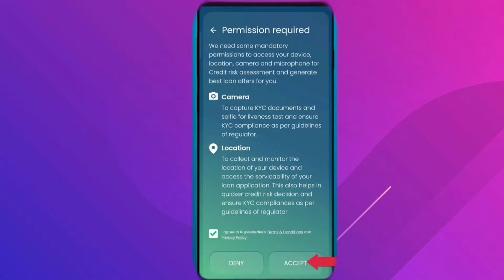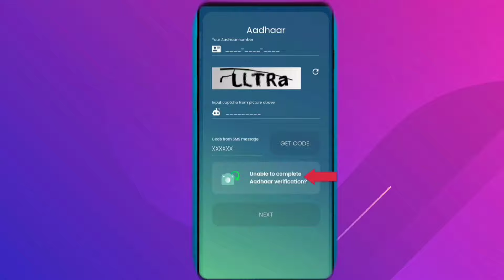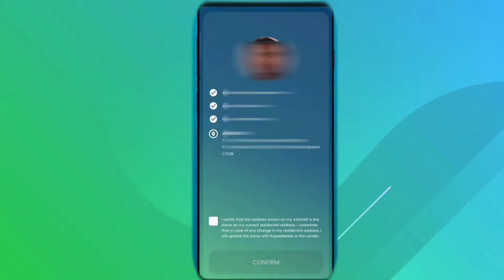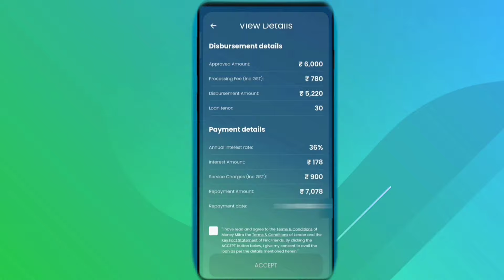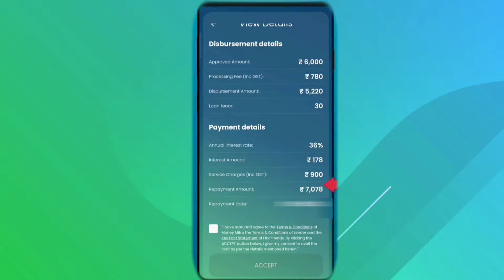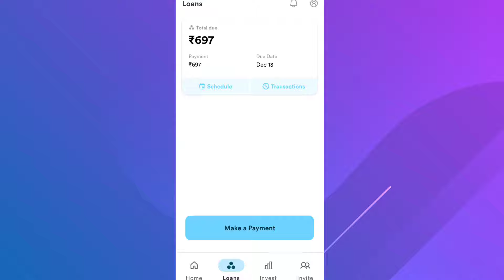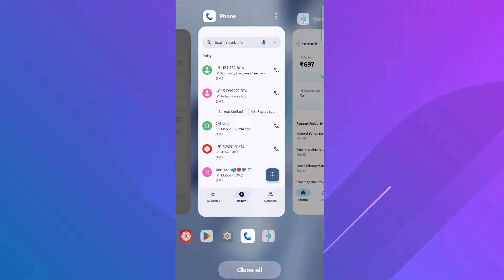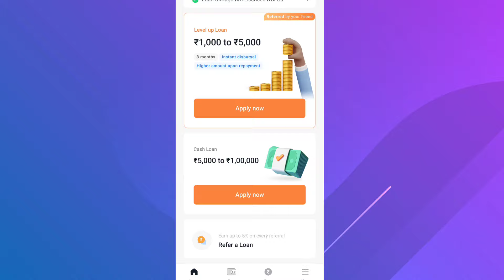3 New Loan App Without Cibil Score || Zero Cibil Loan App || Top 3 Loan Without Cibil | no Income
best long term loan app in india

best app for personal loan 2023

loan app fast approval 2023 without cibil

Score

low cibil score personal loan app 2023

new loan apps without cibil score || पाए अब 0 सिबिल के गिरे सिबिल में लोन | 300 cibil score loan app

7 day loan app fast approval

personal loan